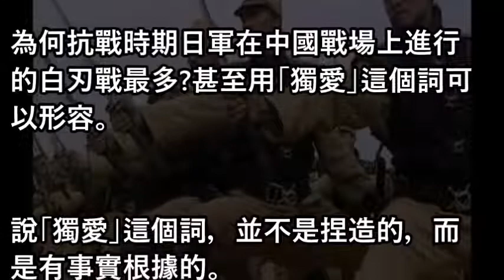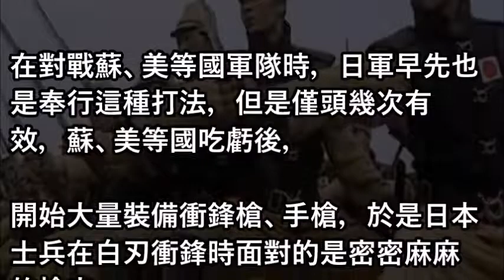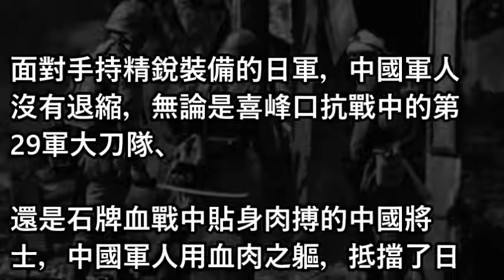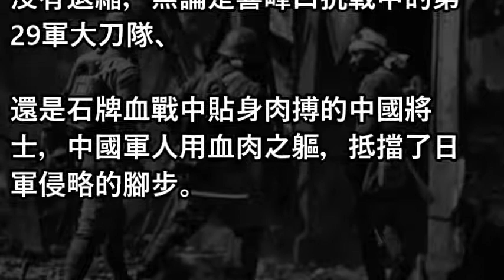為何抗戰時期日軍在中國戰場上進行的白刃戰最多？看完你就明白了